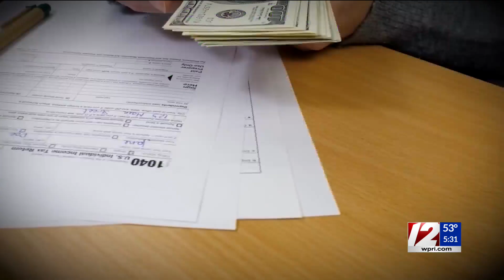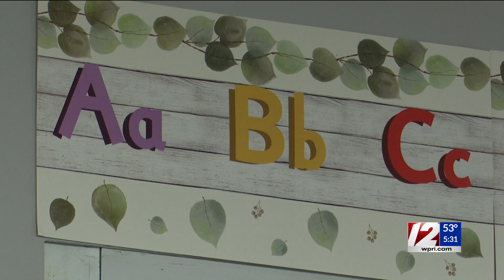Qualifying RI families to start receiving $250 child tax rebate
The Rhode Island Child Tax Rebate, which is part of the state’s FY23 budget, offers a one-time tax credit of $250 per child for up to three children, but only for eligible families.